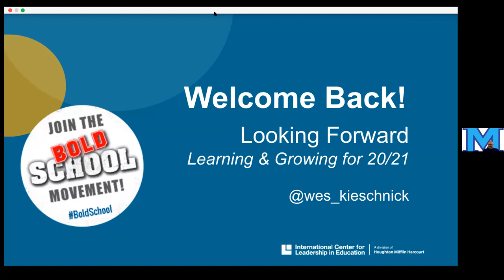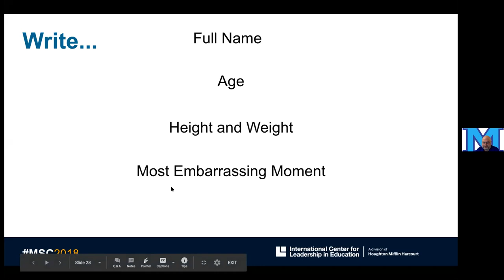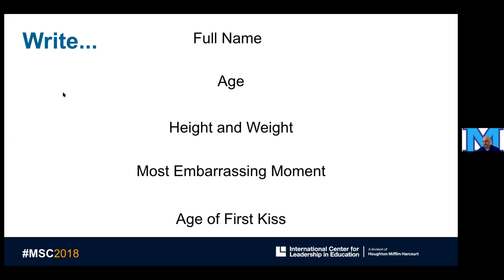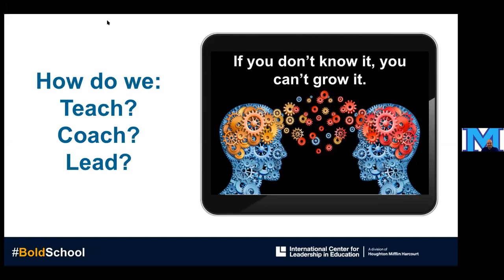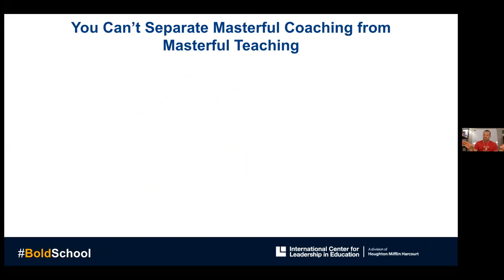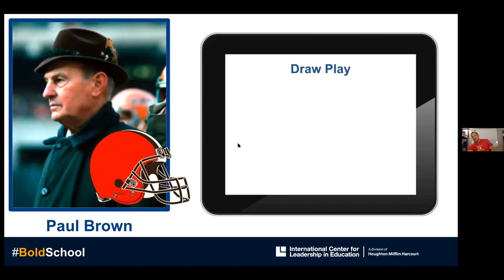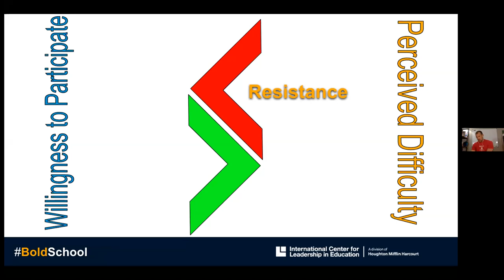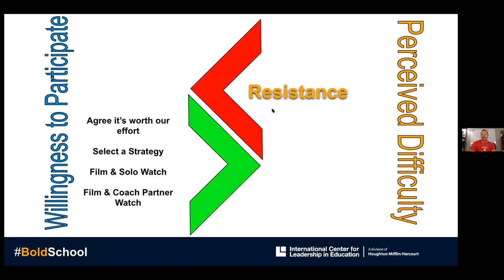Looking Forward: Learning & Growing for 20/21 with Weston Kieschnick - Educator Series 5/29/2020